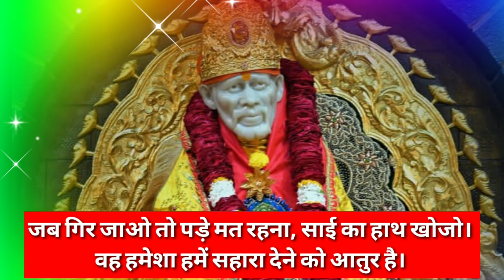shubh ratri sai baba sandesh 🌺 शुभ रात्रि साई बाबा संदेश 🌺sai sandesh